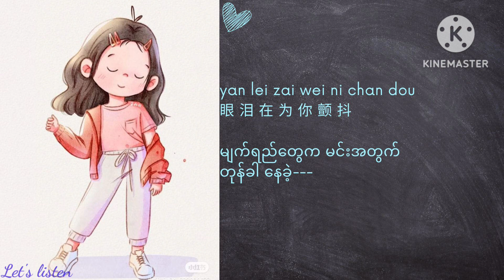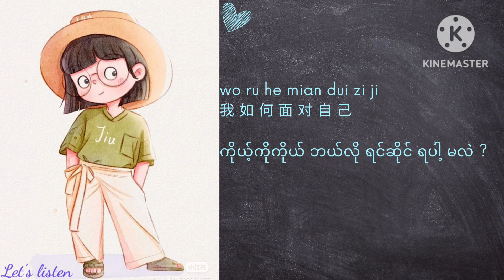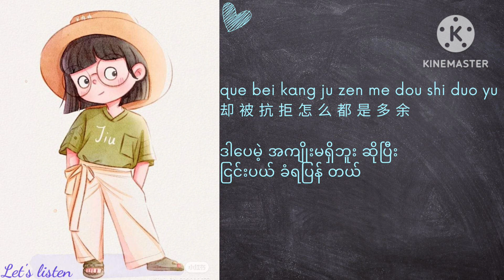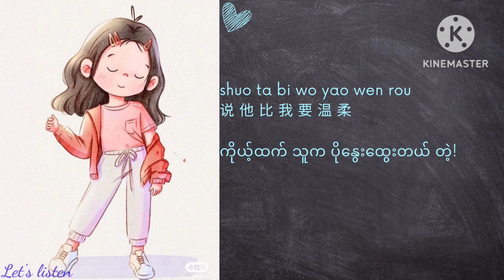毕竟深爱过 (Bi Jing Shen Ai Guo) By 六哲 (Liu Zhe)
Hanzi/pinyin/mmsub